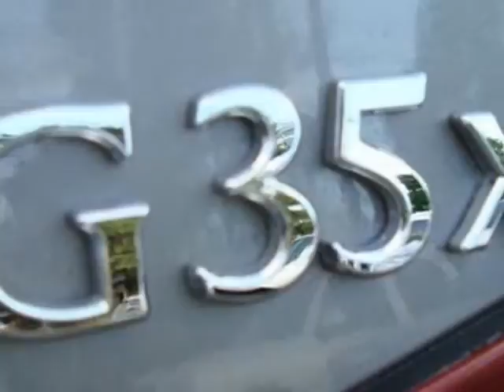2008 Infiniti G35 Sedan 4dr x AWD Sedan - Elmwood Park, NJ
Elmwood Park Auto Mall, Elmwood Park, NJ - LEATHER, SUNROOF, ALLOY WHEELS, NO ACCIDENTS, AWD